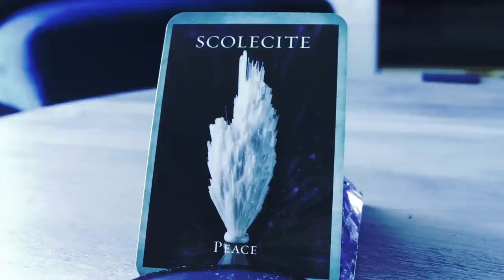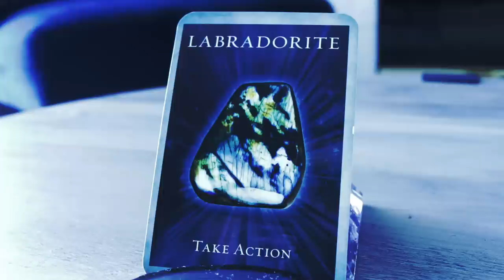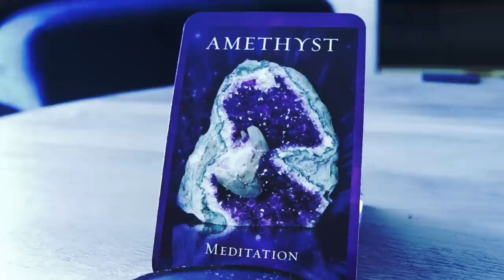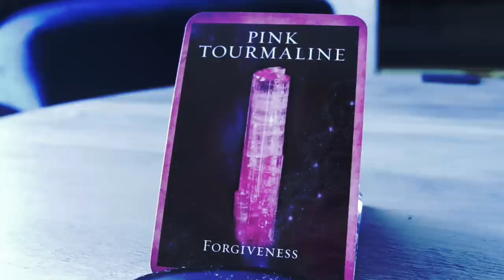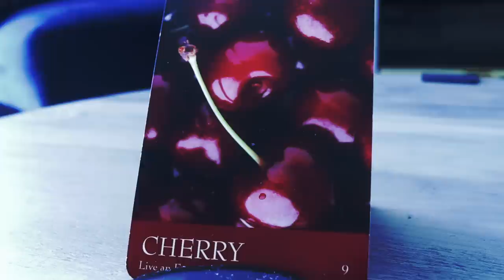Next Steps | Weekly Angelic Message for March 23, 2020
Time to unite and be there for one another. Angelic message for the week beginning March 23, 2020. Reading requests

Angel Souls
Michelle Patterson